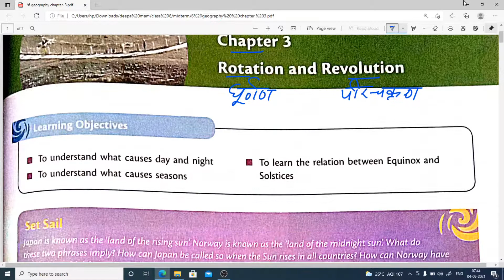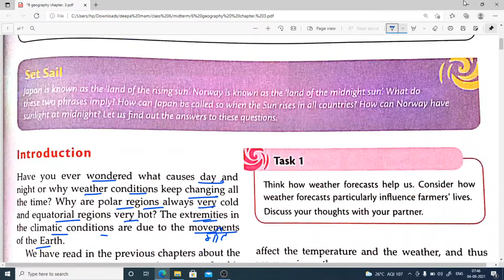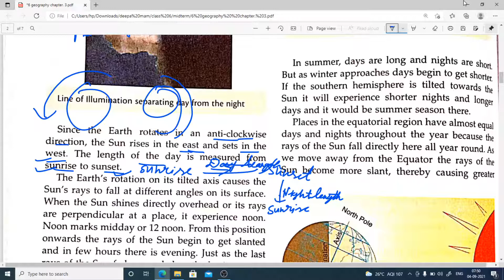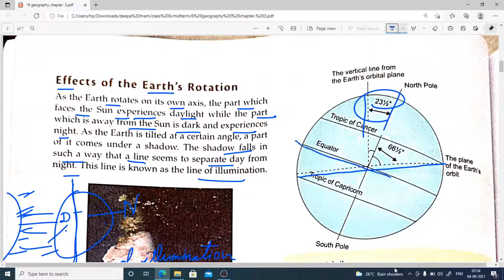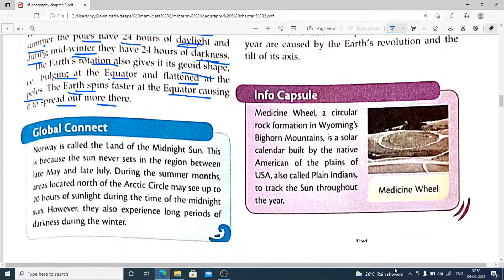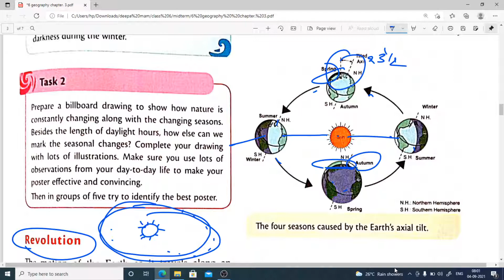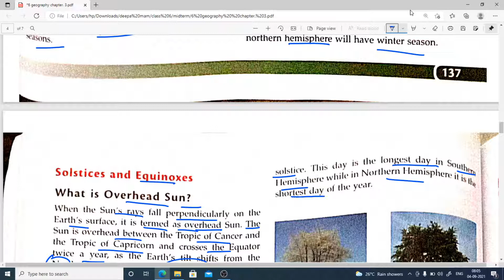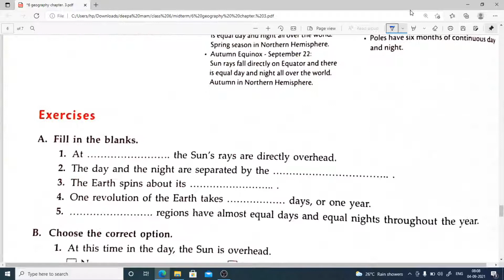Ch.3 Rotation and Revolution|Full chapter Explanation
Class 6|Social Studies|Geography|